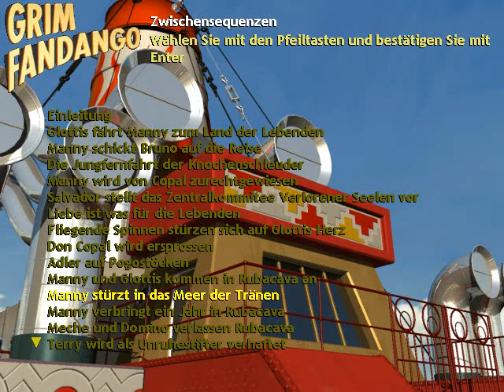Grim Fandango Cutscene (german)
Zwischensequenz aus "Grim Fandango".

Domino und Meche verlassen mit der SS Lambada die Stadt Rubacava.